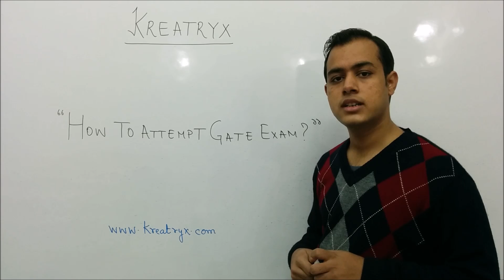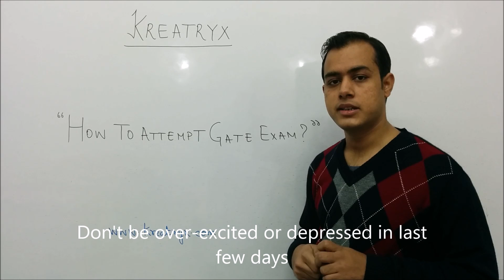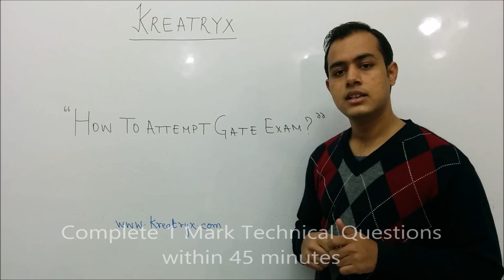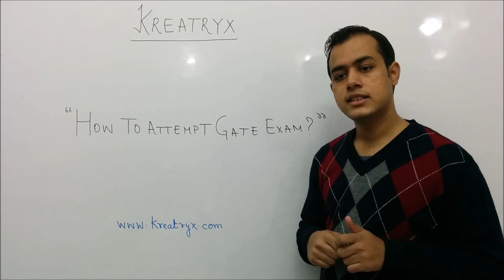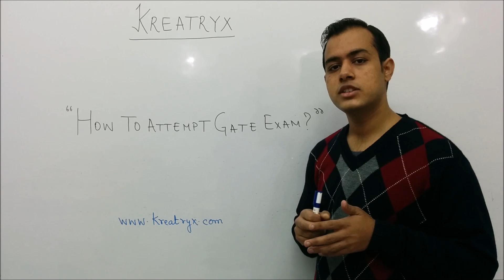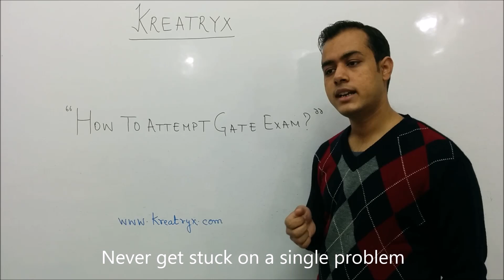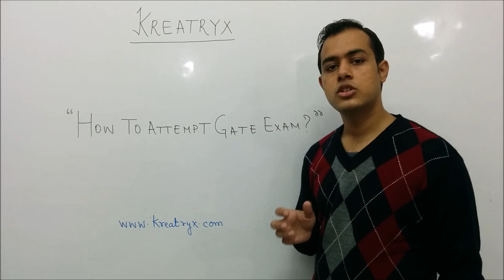How to Attempt GATE Exam by Ankit Goyal (AIR 1 - GATE 2014 EE) | Electrical Engineering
3 Days To Go

/ In this Video, Ankit Goyal (AIR 1 EE GATE 2014) explains the best plans and pratices during the last few days before the GATE Exam. Then he goes on to discuss how one should attempt GATE Exam for the best outcome and also the things to be kept in mind during the exam.

Courses